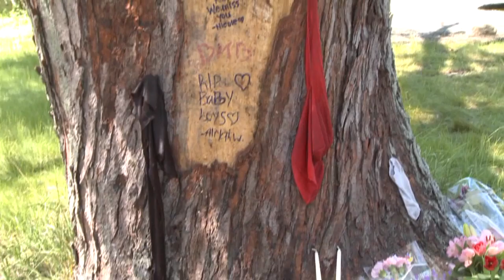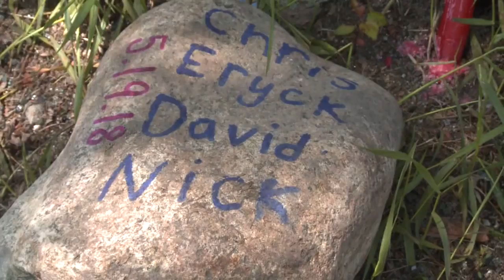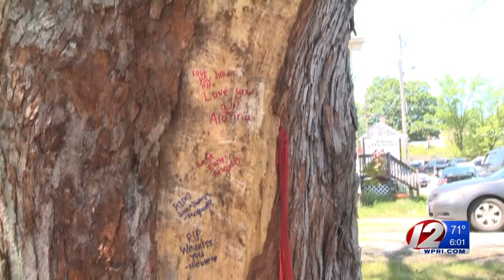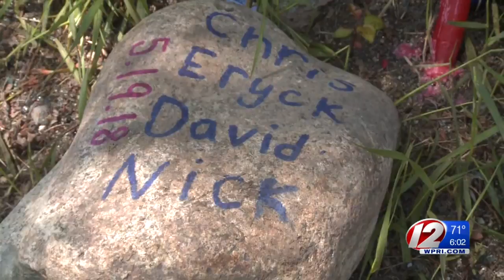Community mourns 4 teens killed in crash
Family, friends and even complete strangers were heartbroken Monday as they paid their respects to four high school students killed in a weekend crash.